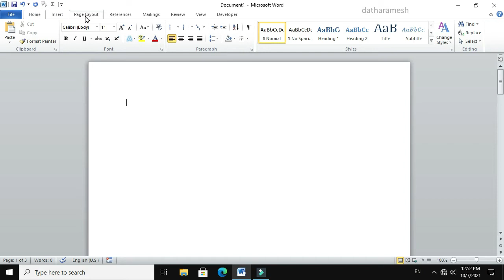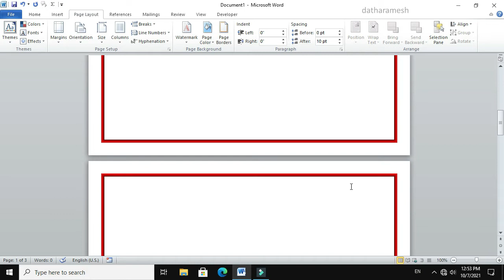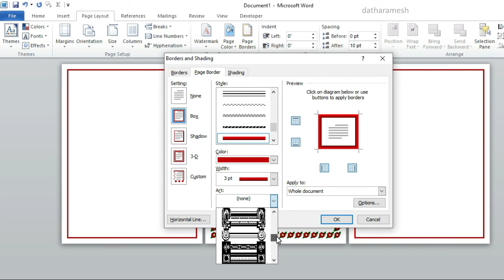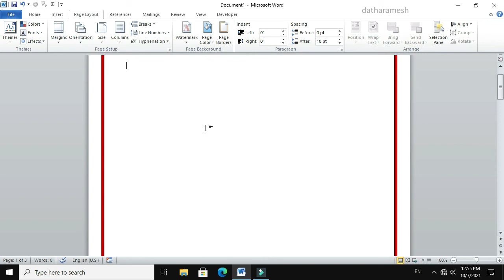How to Create Page Border In MS Word | Different Page Border In MS Word